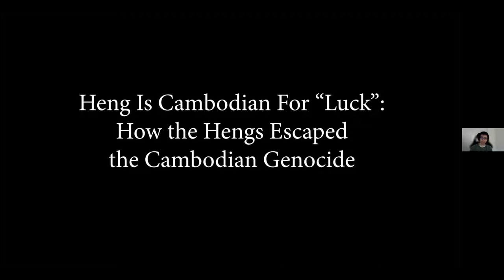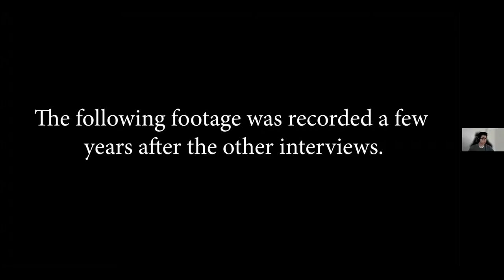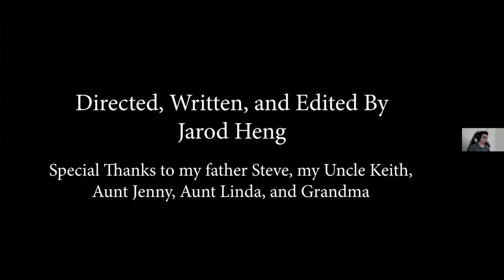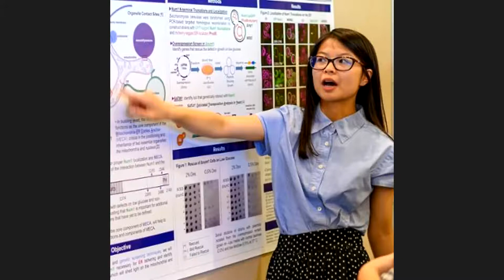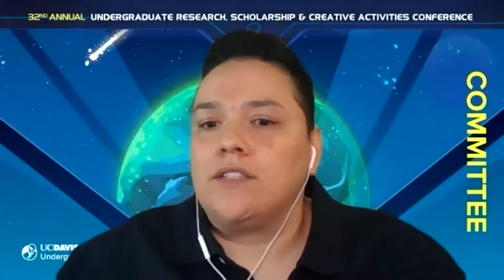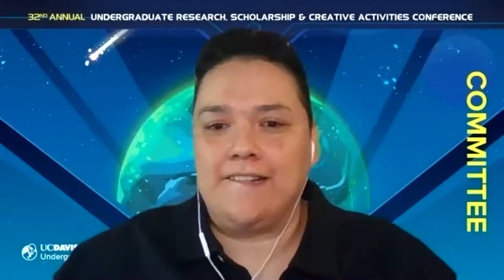Heng is cambodian for Luck: How my Father Escaped the Cambodian Genocide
Screening of UHP Honors student, Jarod Heng’s “Heng is Cambodian for Luck: How my Father Escaped the Cambodian Genocide”. Combining historical research, personal interviews, and his own knowledge, Jarod Heng created a short narrative documentary of how his father’s family escaped the Cambodian Genocide and came to America.